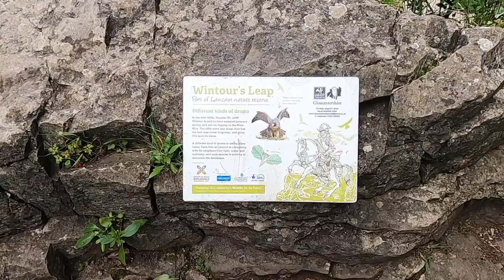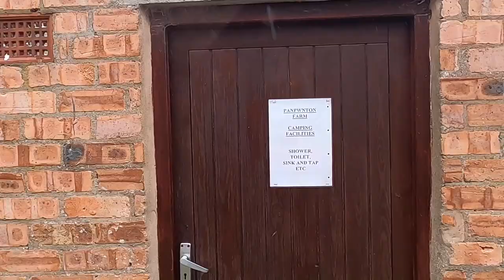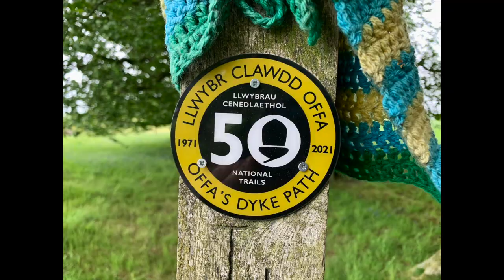Backpacking the Offa's Dyke National Trail: Part 1 - Chepstow to Brompton Bridge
In May 2022 I set out from Chepstow on the Severn estuary to walk the Offas Dyke National Trail. This is a 177 mile trail through the Welsh Marches following fragments of Offas Dyke to conclude at Prestatyn on the north Wales coast.
I backpack along the route and complete the trail in 11 days. this is an account of my journey. Part 1 covers the route between Chepstow and Brompton Bridge.